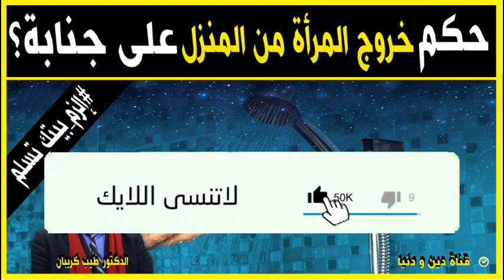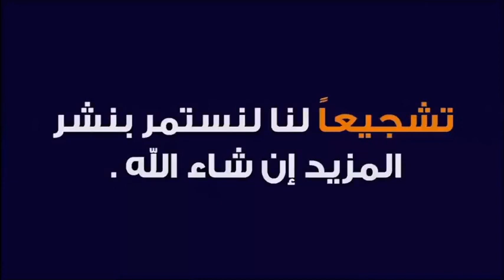حكم خروج المرأة من المنزل على جنابة ؟ 🕌 مع الدكتور طيب كريبان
جديد 2020 : حكم خروج المرأة من المنزل على جنابة ؟ 🕌 مع الدكتور طيب كريبان
 ▬▬▬▬▬▬ஜ۩☺۩ஜ▬▬▬▬▬
 ▬▬▬▬▬▬ஜ۩☺۩ஜ▬▬▬▬▬
⛔ أحبابي الكرام ، إذا أعجبكم الفيديو رجاءاً لا تنسوا :

 ▬▬▬▬▬▬ஜ۩☺۩ஜ▬▬▬▬▬
مواضيع سابقة

🕌 عَنْ أَبِي هُرَيْرَةَ، عَنِ النَّبِيِّ صَلَّى اللهُ عَلَيْهِ وَسَلَّمَ قَالَ:
 ▬▬▬▬▬▬ஜ۩☺۩ஜ▬▬▬▬▬
⚠️ توضيح مهم ❗

 ▬▬▬▬▬▬ஜ۩☺۩ஜ▬▬▬▬▬
# هاشتاغ الموضوع #